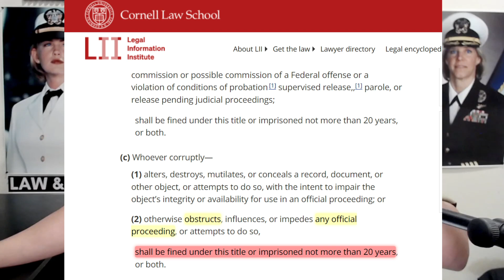CNN HELPS Trump Launder His Treasonous Sex Abuser Name With Grand Town Hall